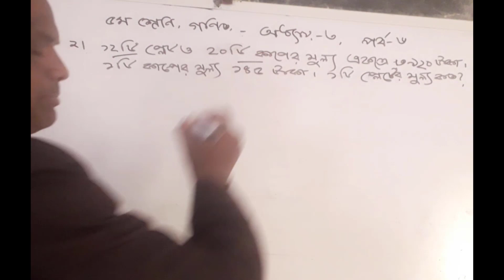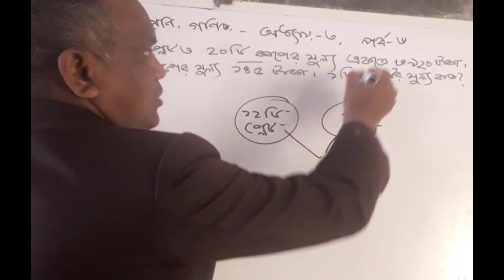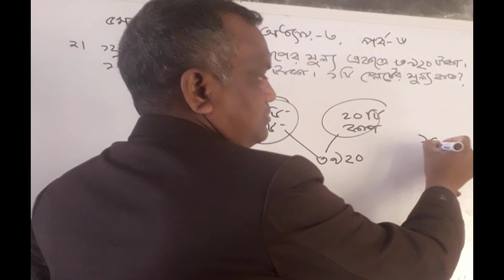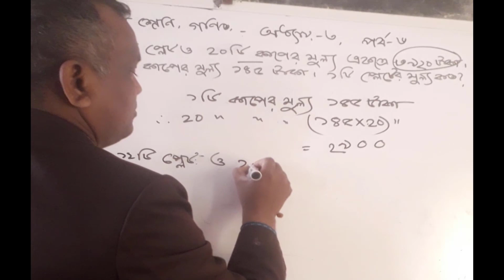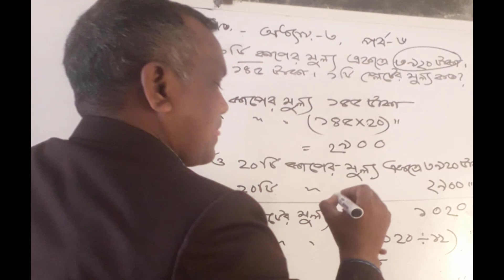class 5 math chapter 3 | পঞ্চম শ্রেণির গনিত